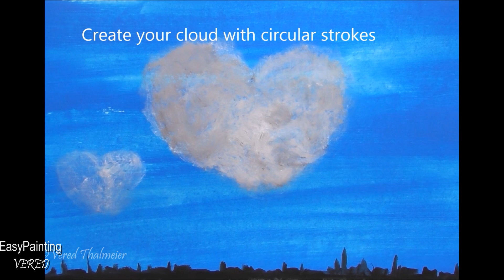How to paint CLOUDS HEART shaped . SKYLINE Painting Tutorial Step by Step for beginners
Come and learn how easy it is to paint this great painting of heart shaped clouds.
Easy painting tutorial in acrylics of skyline for beginners.

The colors you need are:
Acrylic Paints:
Titanium White
Oxide Black
Magenta
Turquoise Green
Cobalt Blue

**You can find the Traceable (for free!) on Instagram